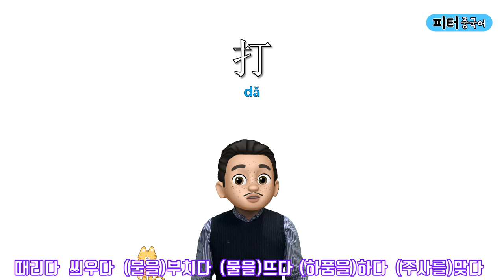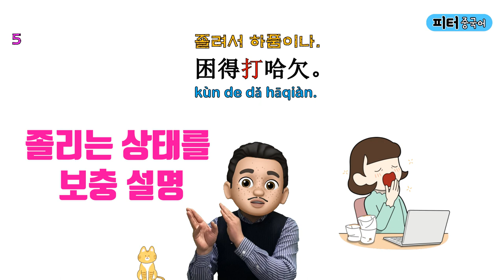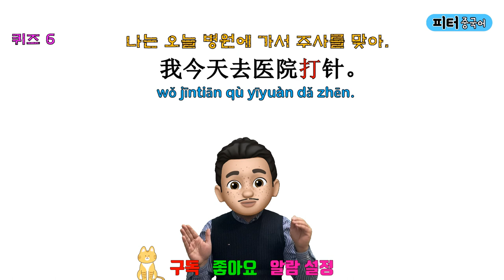"내가 우산 씌워줄게."를 중국어로? / 쉬운 단어로 중국어 문장 말하기/기초 중국어회화/ 중국어작문짓기/중국어기초문법